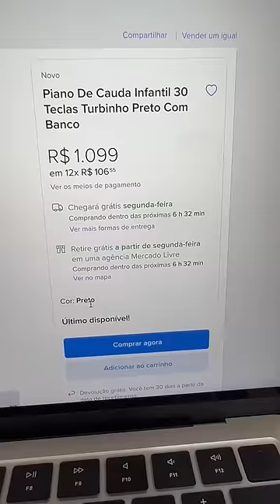Quando o gato quer tocar piano 😹😹